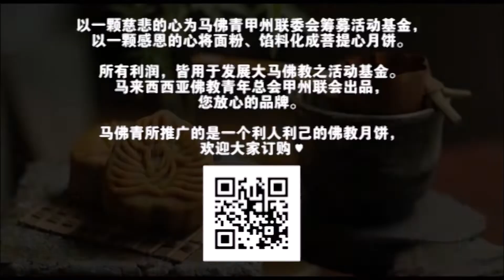20190831 马六甲佛青之夜 YBAM Night Jonker Walk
2019马六甲佛青之夜 YBAM Night Jonker Walk
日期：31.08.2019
时间：7.30pm-10.00pm
地点：马六甲鸡场街文化坊露天舞台

马佛青甲州联委会 官方

马六甲唱享六度团队